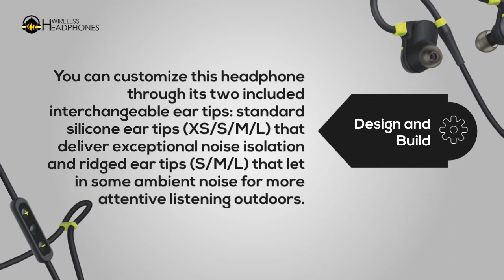Audio Technica ATH-SPORT4BK Review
Tagged as ATH-SPORT4BK SonicSport in-ear headphones, this neophyte of Audio Technica roars extra challenge and adventures. If you are keen on sports and adventures, this headset fits you.